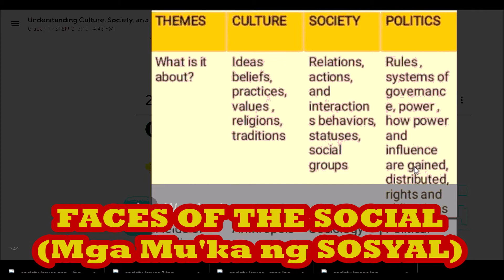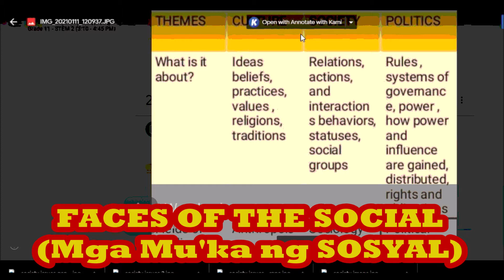MGA MU'KA NG SOSYAL (FACES OF THE SOCIAL) - UCSP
Talakay sa mga natatangi (distinct) at magkakaugnay (interconnected) na kalikasan ng pulitika, lipunan, at kultura.